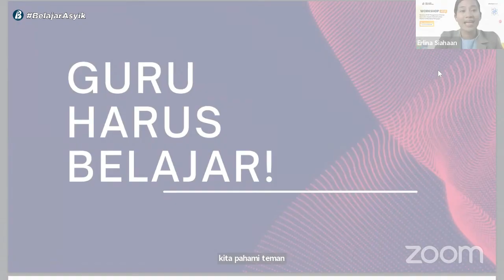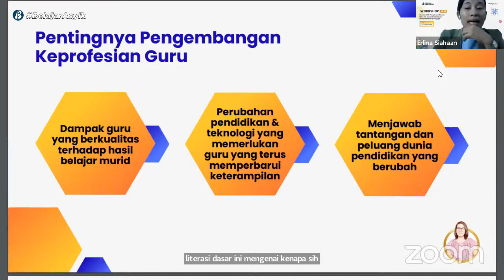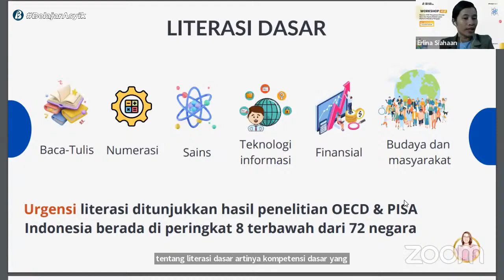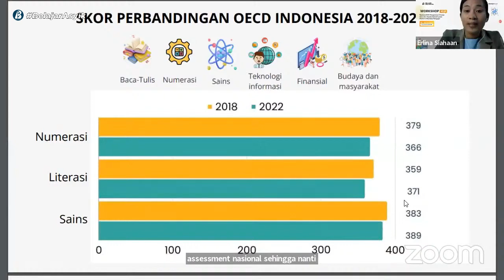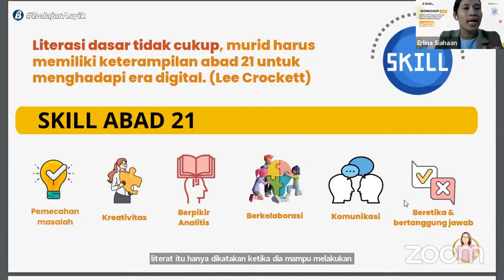Pentingnya Pengembangan Kompetensi Guru